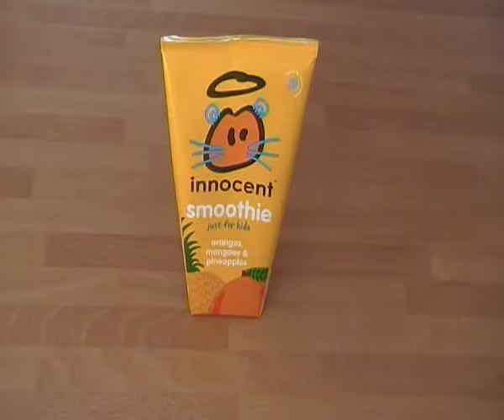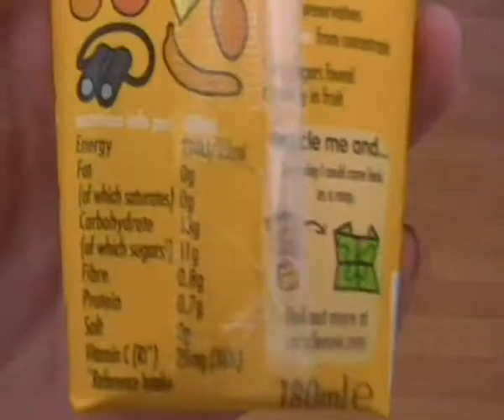GCSE English Language - Analysing Allsorts with ETETutor! Innocent Smoothie | Connotations #5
Welcome to Analysing Allsorts with ETETutor and Bertie the Cockapoo!

In this collection of videos you can watch ETETutor analyse how language has been used in random places - hence the title 'Analysing Allsorts'! This time it's an innocent Fruit Smoothie! :) Many thanks to innocent!

Lots of students struggle when thinking about the connotations words have: this is discussed here!
Vocabulary, punctuation, grammar and different language techniques/devices will be described, analysed and evaluated! You will hopefully see how writers use language to achieve their goals. You will learn how easy it is to revise for English exams, because as you'll see words are all around us! The videos will be great for GCSE English students; you can apply the knowledge to all of your exams!

The reason this collection is called 'Analysing Allsorts' is a little nod to Mrs Bassett - ETETutor's inspirational grandma! :)
Grandma, thank you for all your support!

Many thanks to Maynards Bassetts - life is better with liquorice!

LINKS:

You can see images of the items analysed in this collection, by using the following links: